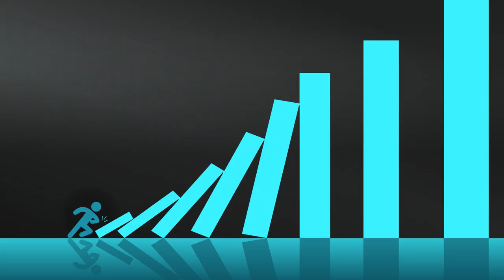Biggest Football Transfer Of 2022 | Messi & Ronaldo In The Same Team?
Join Markaroni FC

Biggest Football Transfer Of 2022 | Messi & Ronaldo In The Same Team? Haaland And Mbappe Together at Real Madrid? Ferran Torres Registered! Umtiti extends with Barca! Manchester United Next manager?